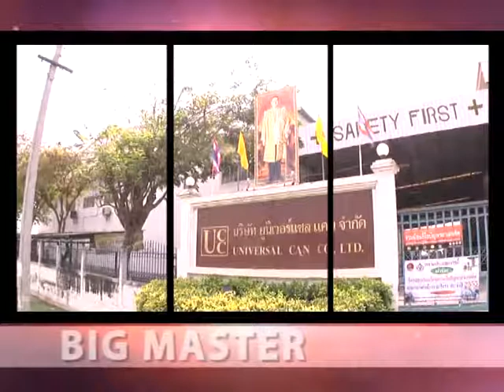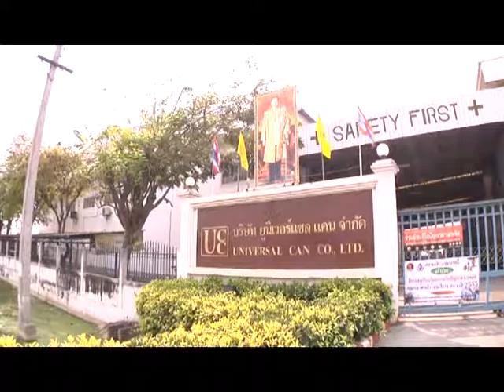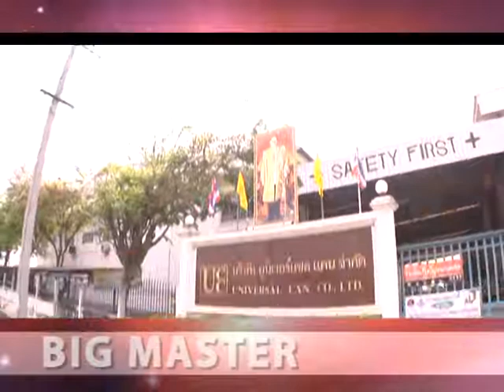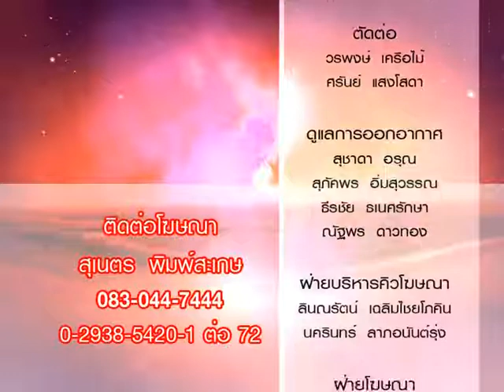รายการ Big MASTER ตอนที่ 9/5 บริษัท ยูนิเวอร์ เเซล เเคน จำกัด